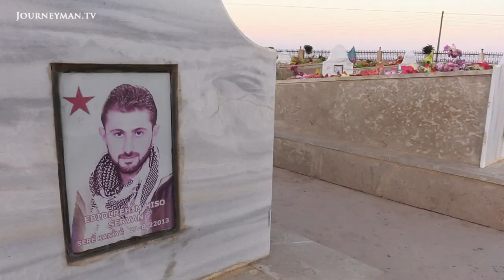How Assad And The Kurds Are Teaming Up Against ISIS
The Kurdish YPG Assad Alliance: A look behind the front lines with the soldiers creating new allegiances to combat ISIS.

Al-Hasakah has been ripped apart by President Assad and IS-terrorist troops. But Kurdish militia now control the area. This report follows the Kurds as they struggle to maintain their fragile grip on the war-torn city.

"Victory or death!" chants a member of Assad's anti-terrorist unit. He's one of the fighters fiercely loyal to Syria's original regime, but who now works hand in hand with the Kurdish militia. A tenuous peace has been reached between the two, enabling a semblance of normal life in the south of the city. But evidence of the recent fighting remains a constant presence. At a roundabout on the city limits a portrait of Syria's president, Hafez al-Assad, still stands, his eyes riddled with bullets. A mother grieves over her son, lost to the conflict. "You should be proud that your son has died", a Kurdish commander tells her. He has become one of the countless martyrs to the cause. "God willing", she responds, "his blood will be avenged".

SRF – Ref. 6566